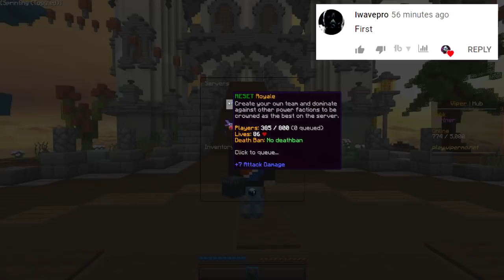SO MANY FALL TRAPS! *INSANE* - LIVING WITH A FAN (2) | Minecraft HCF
👍Lets Hit 750 Likes on this video! (GOING TO BE HARD)

🌐 Social Medias
Thumbnail Maker - CappingKoth (@yaboykoth)

⚠️Would you like to partner with Curse/Union Gamers!

📁Texturepack that I use...